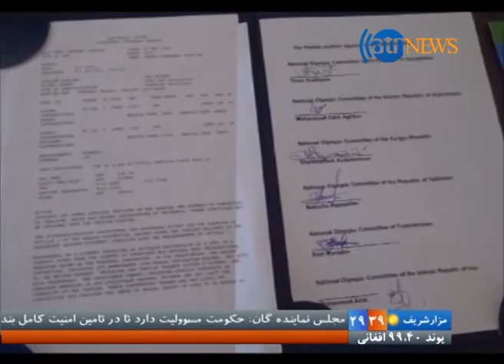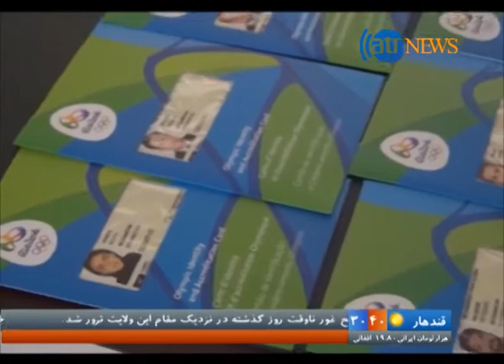Sport 5 June 2016/ ورزش ۱۶ جوزا ۱۳۹۵